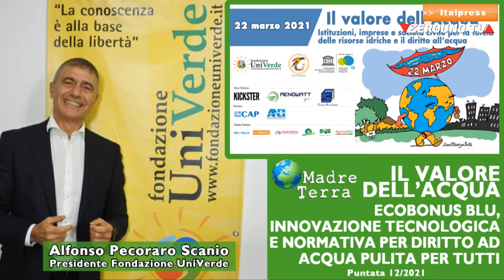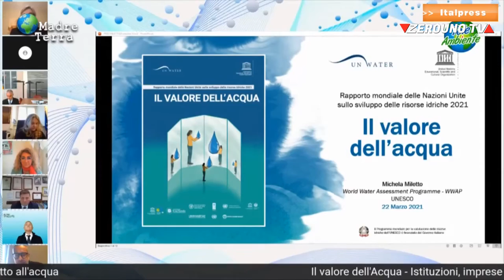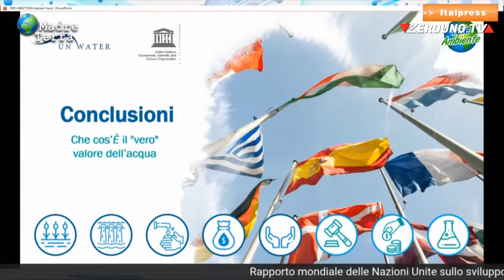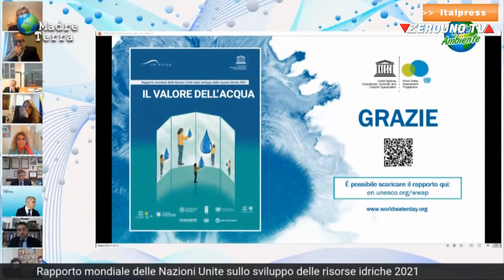Il valore dell’acqua di Alfonso Pecoraro Scanio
"Serve l’Ecobonus Blu, dedicato a efficienza idrica per imprese e grandi utilizzatori, e una svolta nella volontà di utilizzare la tecnologia di cui il Paese è leader nei sistemi di monitoraggio. L’accesso all’acqua è diritto di tutti e questo è più evidente di fronte a pandemia Covid-19". Le proposte del presidente della Fondazione UniVerde, Alfonso Pecoraro Scanio alla web conference "Il valore dell'Acqua"